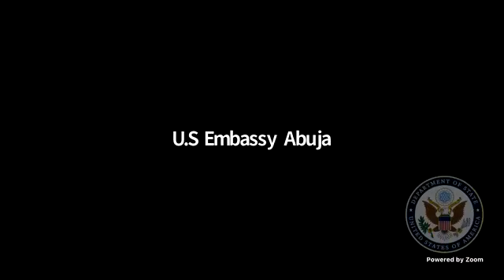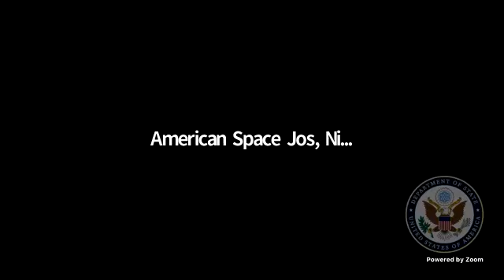2021 U.S National Human Trafficking Awareness Month Panel Discussion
In commemoration of 2021 National Human Trafficking Awareness Month, the American Centre, U.S. Embassy Abuja in collaboration with American Space Jos, Devatop Centre for Africa Development and the Kaneng Rwang-Pam Foundation for Education Migration Awareness will be hosting a panel discussion on ‘Understanding the Dangers of Human Trafficking and Tricks of Traffickers’. The aim is to educate Nigerians about the dangers of human trafficking, expose the new tricks of traffickers and stimulate citizens to take action against the scourge.